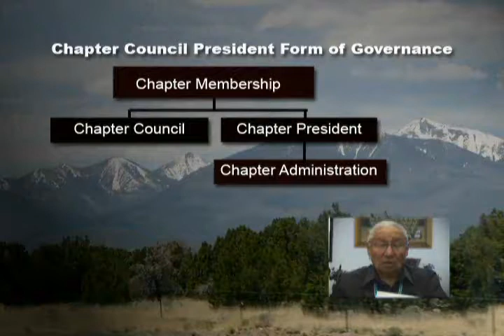Clip2 mp4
Office of Navajo Government Development - Clip 2